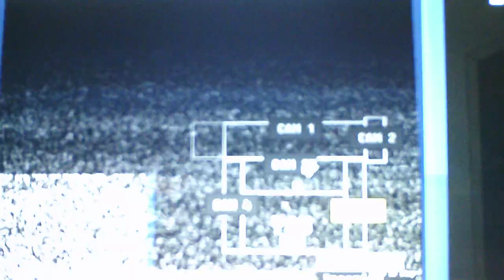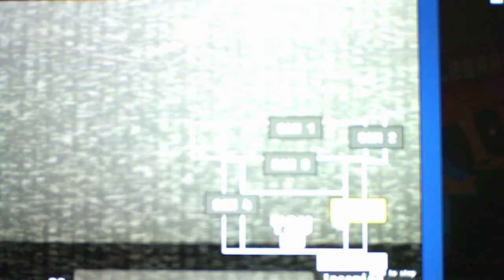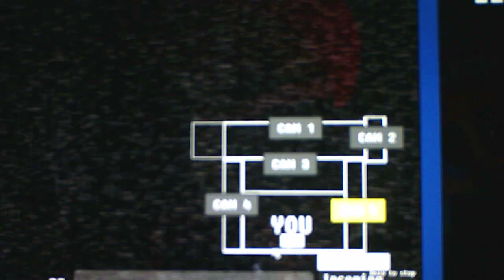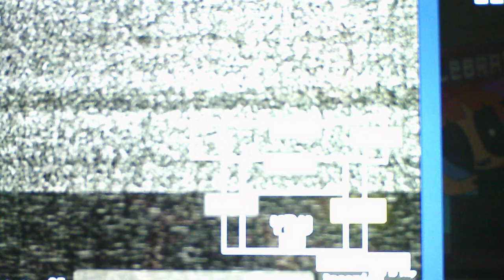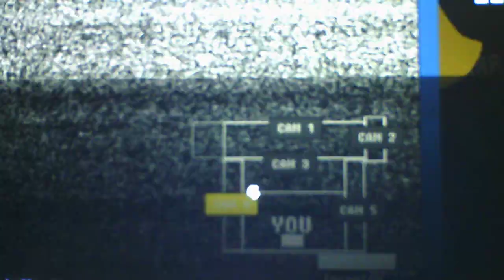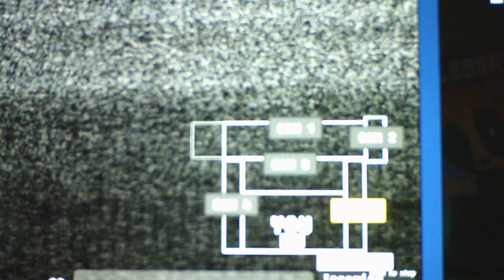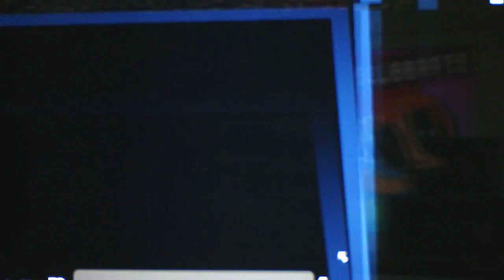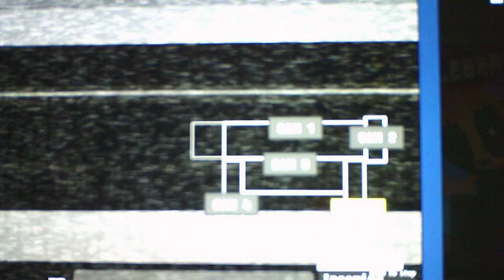Five Nights At Powerpuff Girl's 3 Taking On The Angry Blossom Challenge Part 2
Part 2 is no better